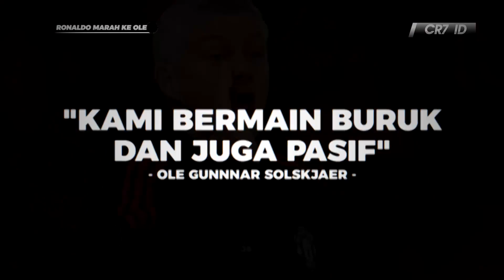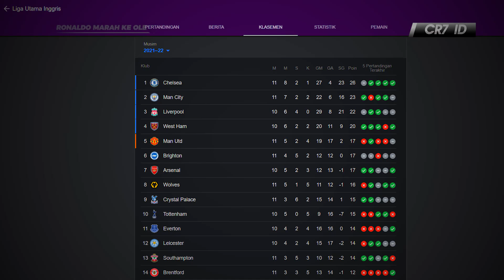PINGIN AJAK GELUT OLE 😡 Lihat Reaksi Ronaldo Di Akhir Pertandingan Usai Kalah Vs Man City